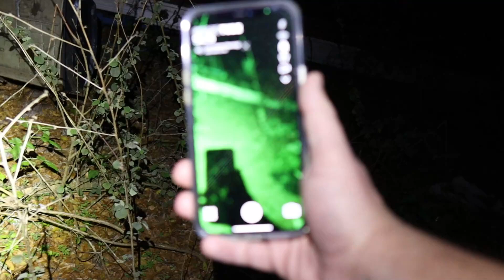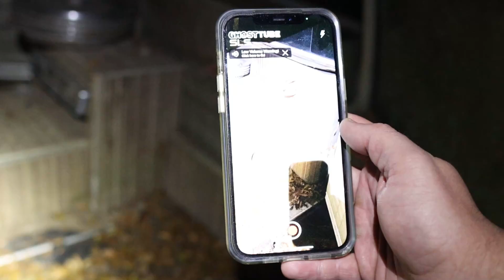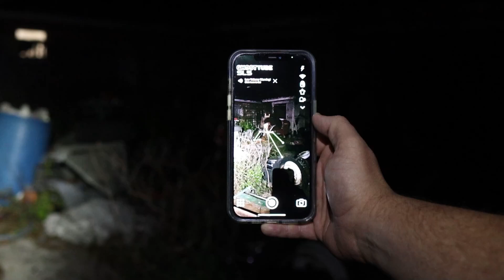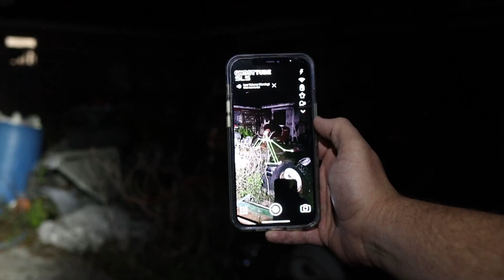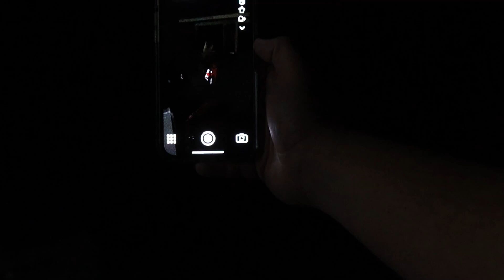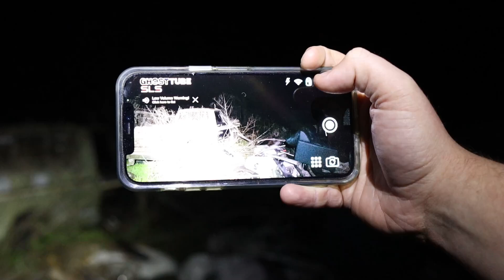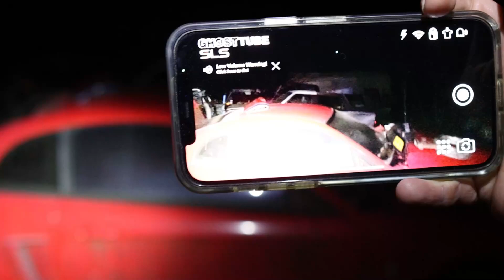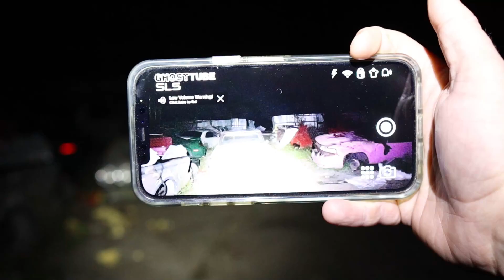(30 MINUTE ALONE CHALLENGE) CREEPY JUNKYARD NIGHTIME EXPLORE, ROB'S TURN TO TAKE THE CHALLENGE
Join Rob for a (30 MINUTE ALONE CHALLENGE) CREEPY JUNKYARD NIGHTIME EXPLORE, ROB'S TURN TO TAKE THE CHALLENGE. This place was fun to film but super creepy to explore, rumored to be haunted, you decide?